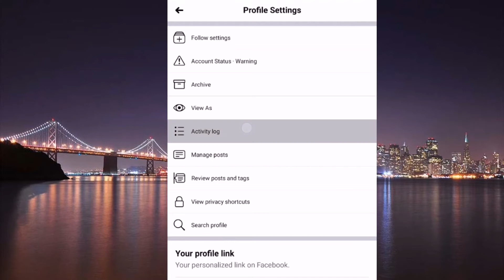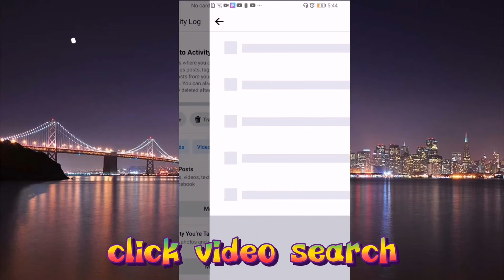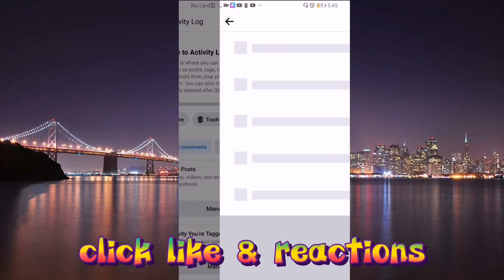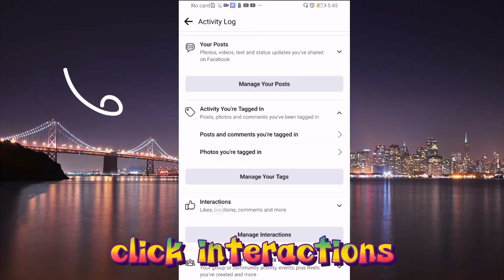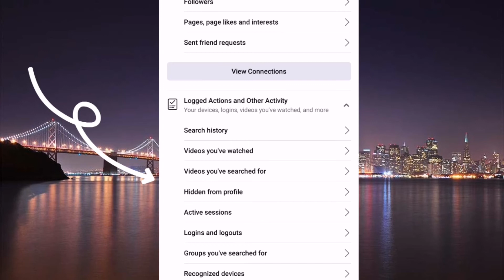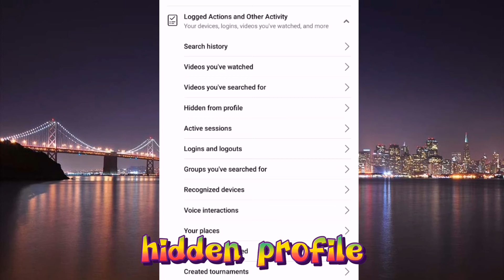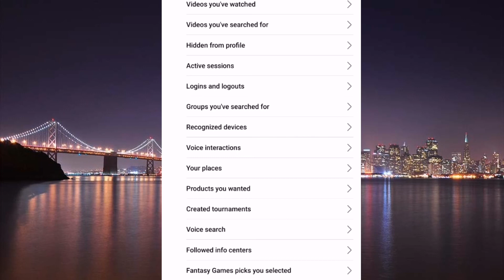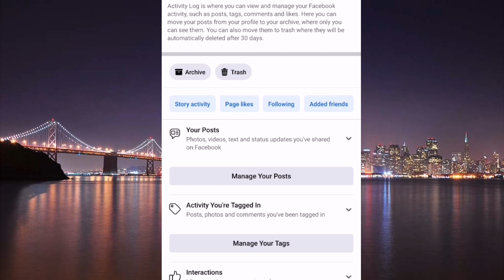Paano hulihin si partner kung sino ang kanyang nilalandi sa Facebook | Sino ang ina add friend niya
This is for tutorial video only.

Paano malaman kung sino ang pina follow sa Facebook.
Paano malaman kung sino ang sini search sa Facebook.
Paano malaman kung sino ang ina add friend sa Facebook.
Paano malaman kung kaninong post sa Facebook siya nag co comment.
Paano malaman kung ano ang hina hide niya sa Facebook.
Paano malaman kung sino ang ni reremove friends niya sa Facebook.